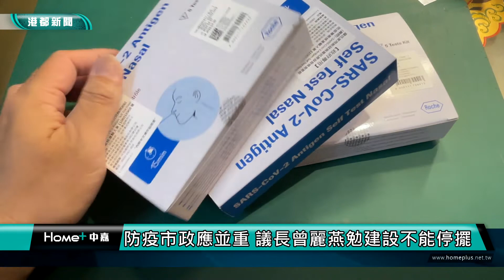議會閉幕|高雄市議會今閉幕 通過8 9億防疫預算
【港都新聞】高雄市議會今閉幕 通過8 9億防疫預算
高市議會第3屆第7次定期大會今閉幕。議長曾麗燕指表示，疫情持續3年，市民會記得防疫團隊辛苦，但防疫不是建設空窗期，她提醒市長陳其邁、跟市民約定日期將屆滿，希望最後半年要加速建設、兌現承諾。